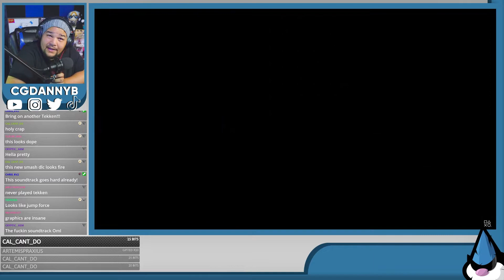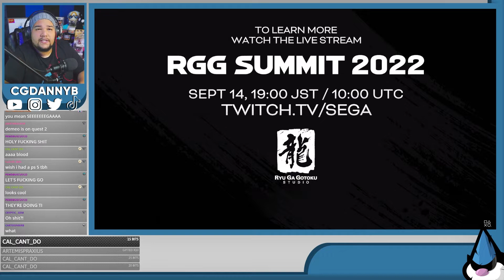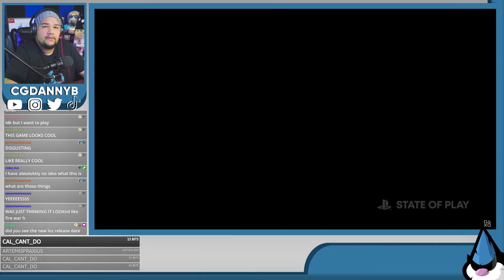RAGNAROK IS GONNA BE WILD! | Playstation State of Play 09.13.2022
Enjoy my live reaction to September's Playstation State of Play! Where a bunch of games were showcased! Like Pacific Drive, God of War Ragnarok, Tekken 8, AND MORE!!!

What was your favorite announcement today?